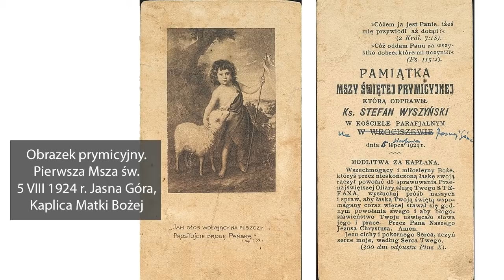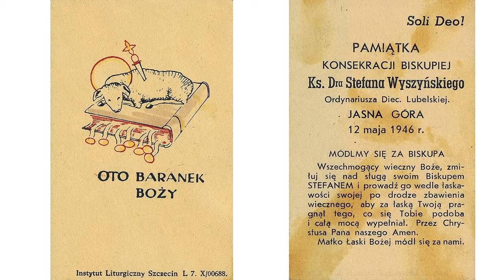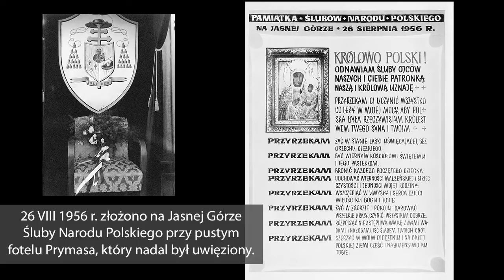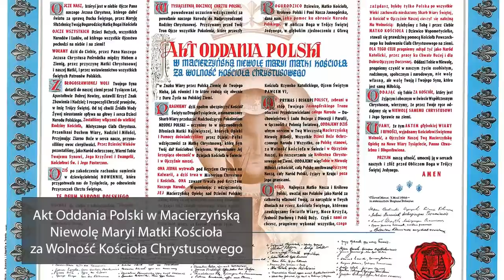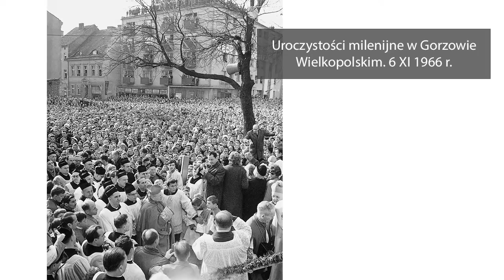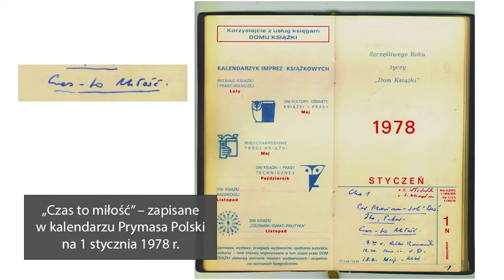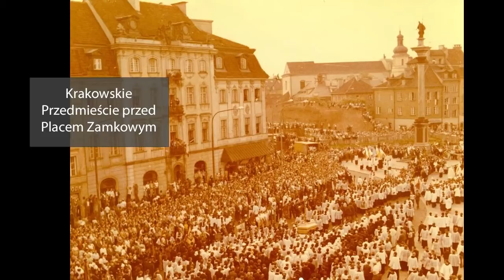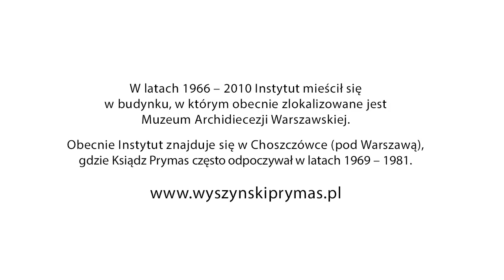Kardynał Stefan Wyszyński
15 min. film pokazujący najważniejsze wydarzenia w życiu Stefana Kardynała Wyszyńskiego. Film przygotowany przez MAW we współpracy z Instytutem Prymasowskim, pokazywany jest w muzeum wśród pamiątek po Prymasie Tysiąclecia (część ekspozycji stałej).